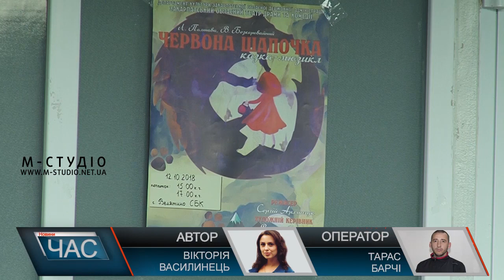Прем’єра казки-мюзиклу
Закарпатський обласний театр драми та комедії (нагадаю, у новому складі) презентував наразі свою другу виставу, яка вже приречена на успіх. Підтвердження цьому численні позитивні відгуки. Казку-мюзикл «Червона шапочка» першими побачили діти, а вчора на прем’єру потрапили й дорослі з різних куточків Закарпаття. Адже вистава призначена для сімейного перегляду.